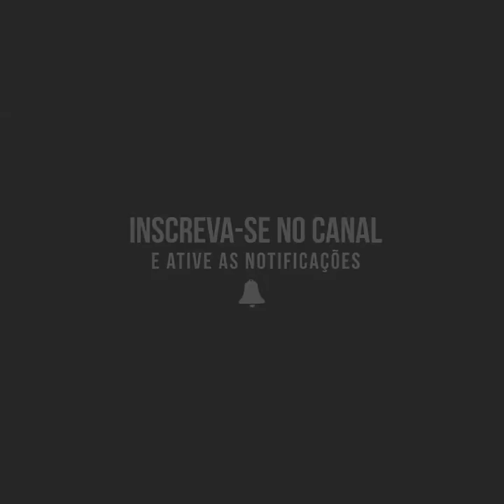DESCOMUNAL FORÇA DOS MEMBROS SUPERIORES (Korina Leva)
➤Source @korina.leva